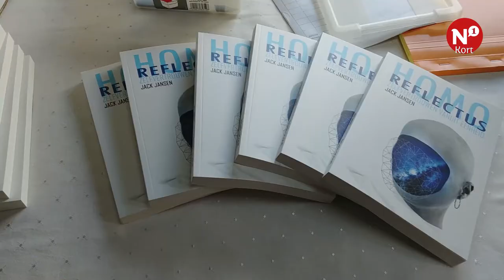Jack Jansen presenteert schrijfdebuut